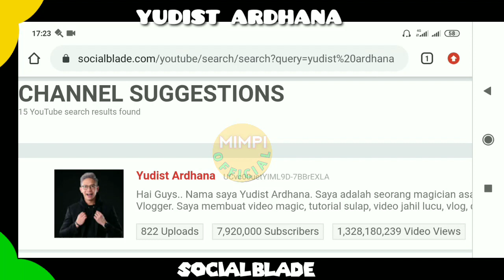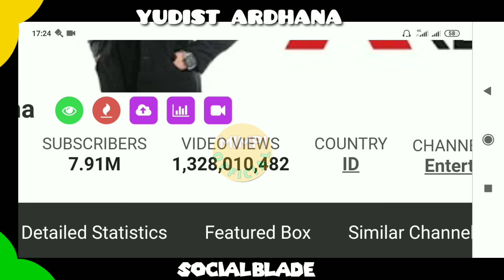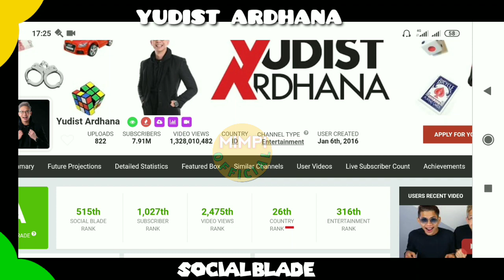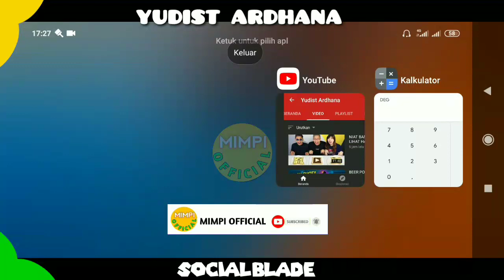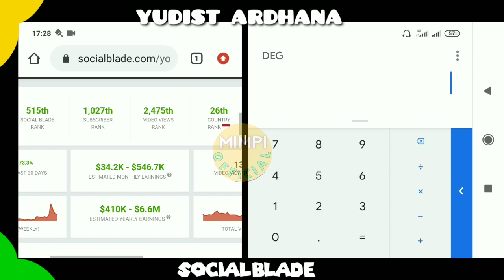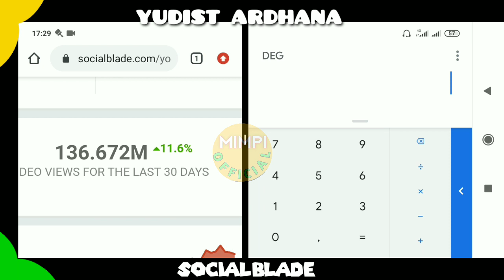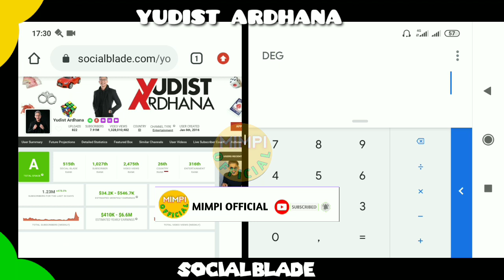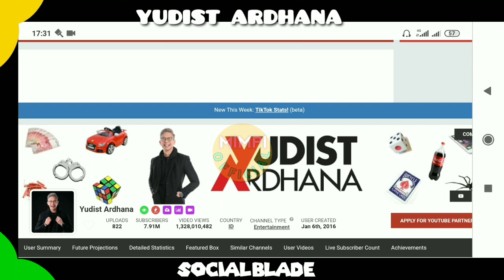Tembus 8 Juta Subscriber!! Gaji Yudistira Ardhana Dari Youtube Setiap Bulan Mencapai......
VIDEO LAINYA..